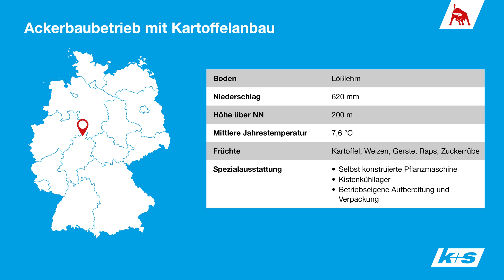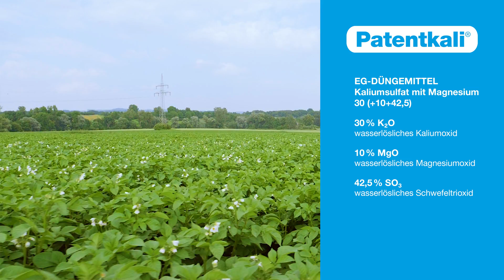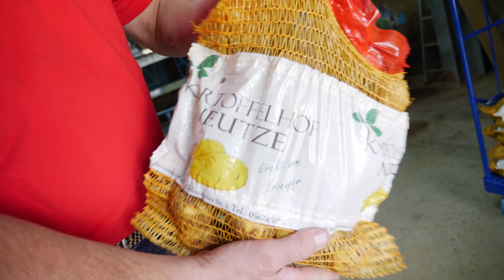Kartoffelanbau mit regionaler Direktvermarktung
Auf dem Hof der Familie Neutze in Grebenstein-Schachten dreht sich alles um die Kartoffel. Vater Hartmut Neutze und Tochter Katharina Jakob erklären, wie sie eine gute Kaliumversorgung der Kartoffeln gewährleisten und so den Stärkegehalt der Knollen positiv beeinflussen. Die Neutze-Kartoffeln sind wegen ihrer gleichbleibenden, hohen Qualität nicht nur bei den Hofkunden gefragt, sondern auch bei regionalen Supermärkten, Imbissen und Restaurants begehrt.